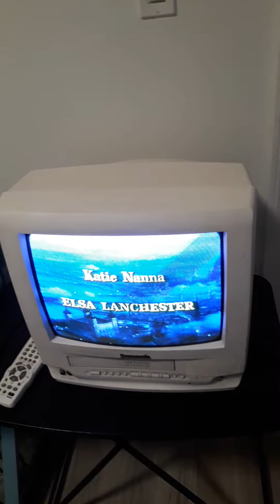closing to merry Poppins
last few minutes of movie end credits black screen of death blue screen of death